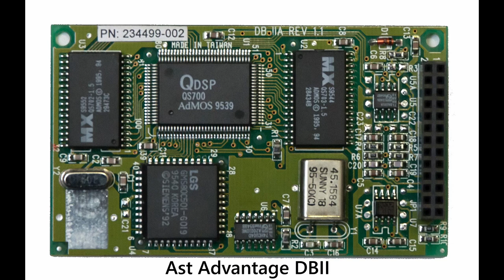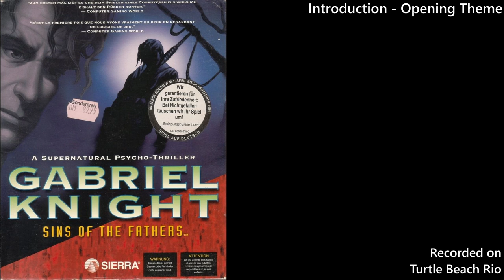Massive Wavetable Sound Card comparison - Part 3 (re-upload) (Fixed daughterboards names)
Third part of this massive comparison.

00:00:40 - Azrael's Tear - In-Game 1
00:05:40 - BioForge - Facing Big Ass Robot Head On
00:10:40 - BioForge - Intro - Prisoner Transport
00:15:40 - Doom - At Doom's Gate (E1M1)
00:20:41 - Doom II - Into Sandy's City (MAP09)
00:25:41 - Doom II - Running From Evil (MAP01, MAP15)
00:30:42 - Duke3D - Grabbag (Theme from Duke Nukem 3D)
00:35:42 - Dune II - Introduction
00:42:22 - Gabriel Knight - Dixieland Drug Store
00:47:23 - Gabriel Knight - Introduction - Opening Theme
00:52:23 - Little Big Adventure - Desert
00:57:24 - Lemmings - Level 1
01:02:24 - Monkey Island 2 - Intro
01:07:24 - Quest for Glory IV - Introduction
01:12:25 - Rise of The Triad - Cccool
01:17:26 - Rise of The Triad - Suck This
01:22:26 - I Have no Mouth and Scream - Gorrister's Exploration
01:27:27 - Space Quest III - Introduction
01:33:17 - System Shock - Medical
01:39:08 - Ultima VIII - Pagan Theme
01:44:08 - Warcraft II - Human 1